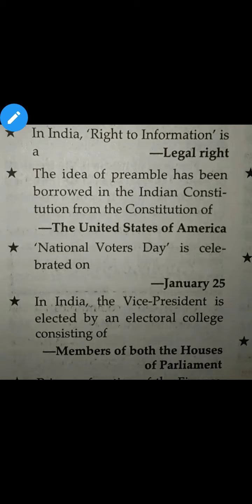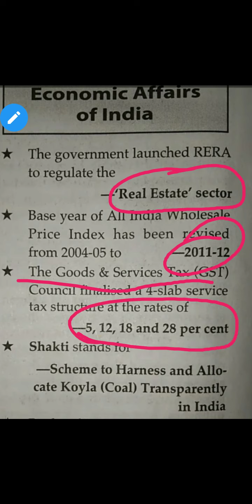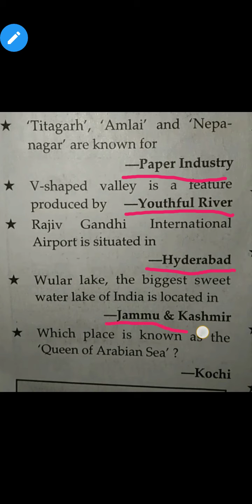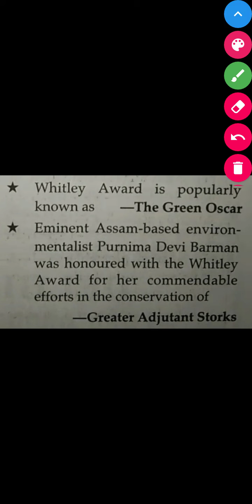Current Gk Affairs Gs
Gk Gs General knowledge For all one day exams